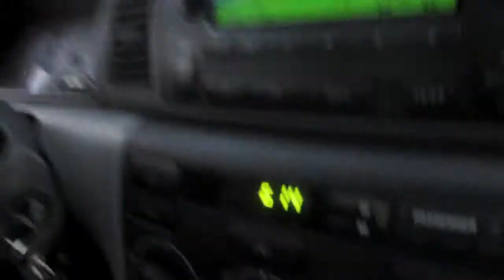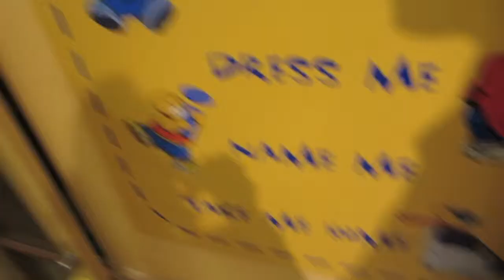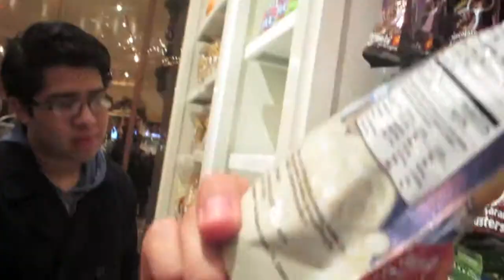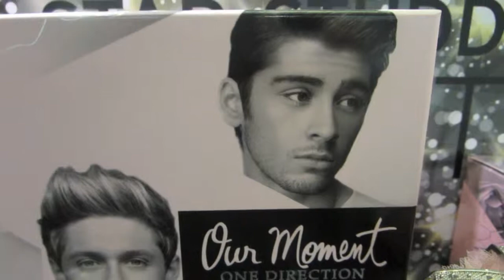DOWNTOWN DISNEY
This is a continuation of the previous vlog, "WALK THE MOON." Mostly just Jacob, Justin and I walking aimlessly around all the shops and interactive stores because we were too poor to go inside the actual park.